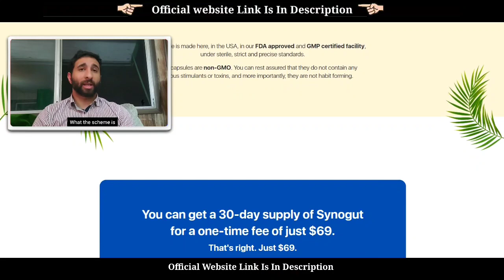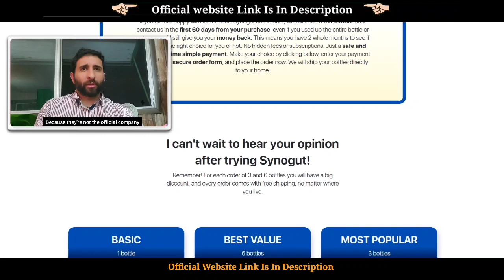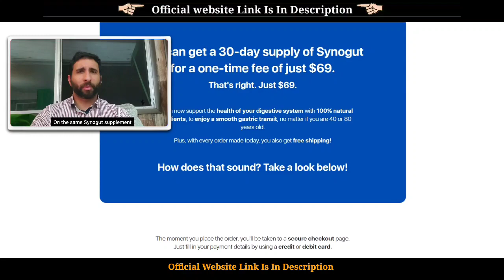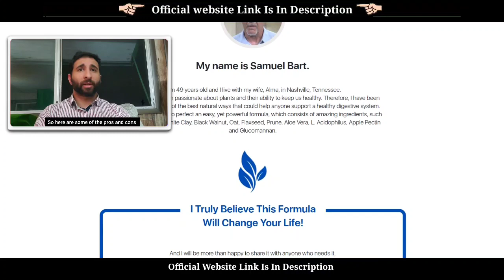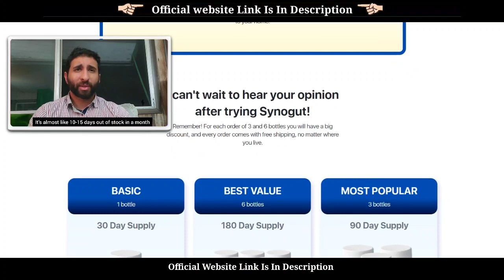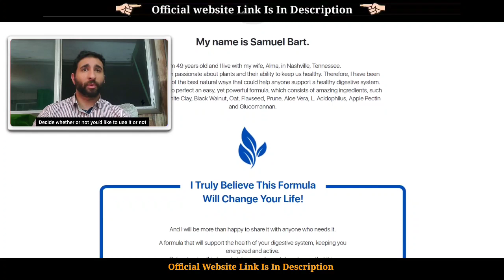SynoGut Review | Synogut Pills | Synogut Real Review | My Honest Reviews On Synogut supplement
Synogut is a digestive supplementIt that will restore yout gut health since it is a very powerful digestive system product. It treats the underlying cause of digestive system problems and overall gut health by supplying substances that are important to the digestive system, gut health and people who want to see results when questioning gut health and weight loss.

Synogut Gut Health supplement contains many natural ingredients that together will improve gut health, such as: Psyllium husk, Bentonite Clay, Black walnut, Flaxseed, Prune, Aloe vera and more.
Gut Health and Weight Loss Your gut microbiome (gut health) is responsible for worsening or improving weight loss and that is why people who have trouble with weight loss have to alter the gut microbiome.
The formula of SynoGut is pretty simple. The supplement restores your gut and digestive health by delivering necessary nutrients to the body. It targets the root causes of your problems and tries to eliminates them. The nutrients present in the supplement do not just help with your digestive system.
They are also beneficial for the body, supporting your general health. The SynoGut dietary supplement is a natural solution that supports your gut and digestive health. Anyone with problem guts and digestive problems can benefit from this product. It's 100% natural. It also can help to bolster your immune system.
It nourishes your body with necessary nutrients and improves overall digestive health. The money-back policy is there so you can purchase without worrying about being scammed.

SYNOGUT - SYNOGUT REVIEW - SYNOGUT REAL REVIEWS

SynoGut: SynoGut Reviews 2022 | Does it Really Work?

SynoGut Review - gut supplement for constipation, bloating, gut discomfort, better digestion etc.